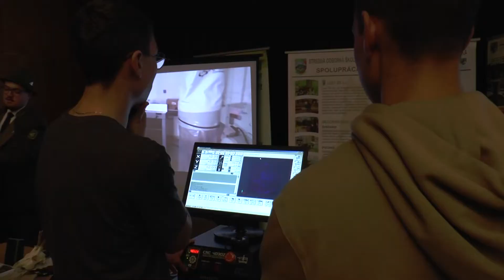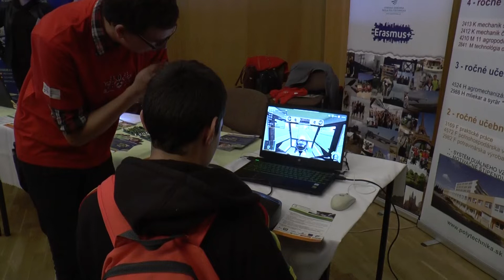TV Liptov - Burza stredných škôl 2022